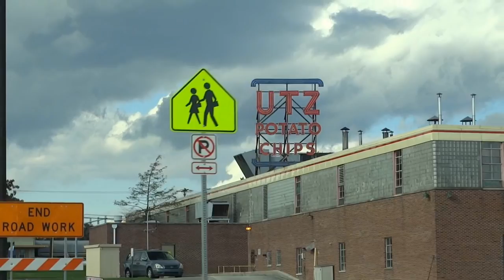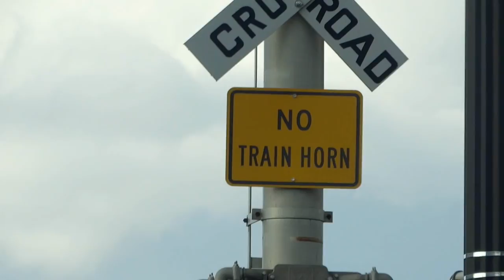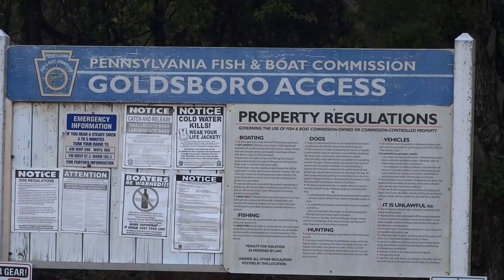More Pennsylvania (and Northern Central RY) (October 20 2018)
Well, my PC's out of the shop, and I'm back in action!

A slight Saturday ride into south central Pennsylvania, featuring some first-time routes and localities. Even a never-before seen train station!

I just want to say to all those who wrote me, asking when I'll have more video offerings-THANK YOU VERY MUCH! There's no greater compliment than my viewers asking for more! While the PC was in the shop, I was still out gathering video material, and now that it's back, I'll be editing what I took. I really miss sharing things with my viewers too! And, of course-Thank You to all who supported me over the years!

Yer' bullfrog...is BACK!